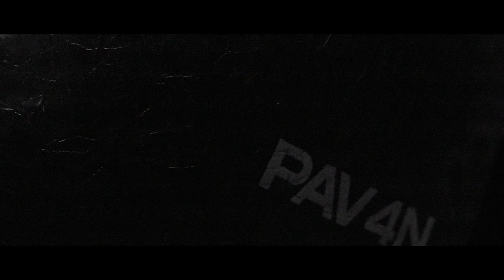Monty & Visages - Hardware Feat. Strategy & PAV4N (OFFICIAL VIDEO)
HARDWARE - Official Music Video
Toulouse meets Manchester meets India as Monty, Visages, Strategy, and Foreign Beggars PAV4N team up on this bass-heavy lyrical stomper. Taken from Monty's debut album 'Hit The Lights' out 10th December.